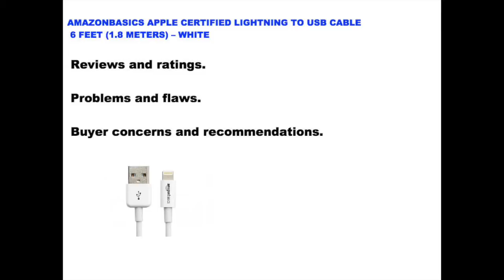AMAZONBASICS APPLE CERTIFIED LIGHTNING TO USB CABLE problems– 6 FEET (1.8 METERS) – WHITE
Reviews, ratings, problems, limitations, user complaints, concerns and recommendations.AMAZONBASICS APPLE CERTIFIED LIGHTNING TO USB CABLE – 6 FEET (1.8 METERS) – WHITE